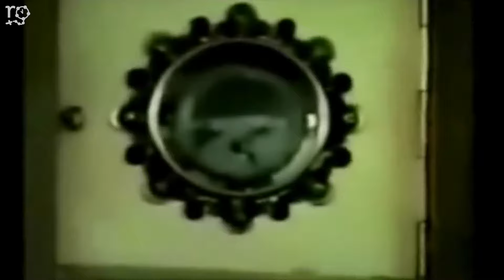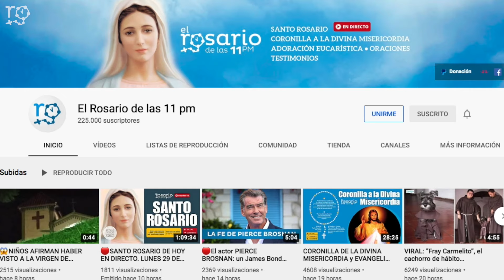🔴 MILAGROS EUCARÍSTICOS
Milagros Eucarísticos. Dios se manifiesta en el Santísimo Sacramento a todos los hombres de todo el mundo y de todas las épocas; se revela indefenso y a la vez, con todo su poder. Y en numerosas ocasiones, Jesús Sacramentado se ha presentado de formas extraordinarias. Los milagros eucarísticos más frecuentes son aquellos en que la hostia consagrada se convierte en sangre visible.

En otros milagros eucarísticos, la hostia se mantiene incorrupta durante cientos de años. También encontramos aquellos en los que la hostia se ha expuesto al fuego, pero no se ha quemado. En otros milagros las Hostias han levitado; desapareciendo y reapareciendo en iglesias, o salvando comunidades o a personas enfermas.

Uno de los milagros eucarísticos tienen como protagonista al actual Papa Francisco. En la parroquia de Santa María en Buenos Aires, un milagro eucarístico ocurrió no una, sino tres veces, en 1992, 1994 y el 15 de agosto de 1996.

En 1999, el entonces Obispo Jorge Mario Bergoglio (hoy Papa Francisco) pidió al profesor Ricardo Castañon Gómez realizar una investigación sobre lo ocurrido el 15 de agosto de 1996: una hostia que cayó al suelo durante la Comunión, fue colocada en un envase para disolver y 10 días después se transformó en sangre.

En el año 2000, un experto en tejidos encontró que las muestras tenían piel humana y glóbulos blancos. En 2003, el mismo experto dijo que el tejido era el de un corazón inflamado, lo que significa que “la persona a la que pertenecía debe haber sufrido mucho”.

¡No te pierdas diferentes milagros eucarísticos acontecidos!